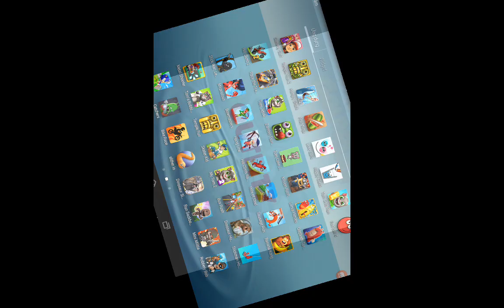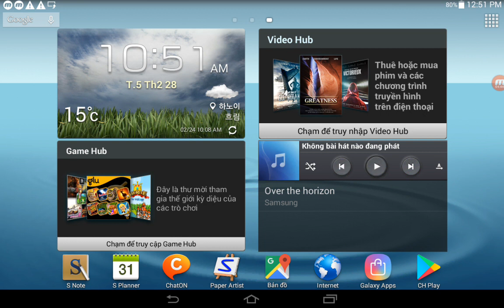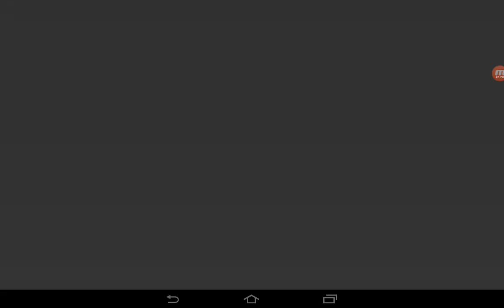Tom Gold Run,Larva Heroes,Sausage Run,Dinosaur Hunt,Mini Militia | Game For Kids